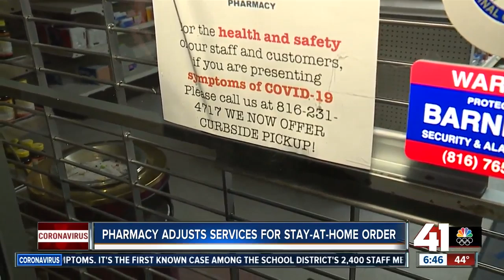Pharmacy adjusts services for stay-at-home order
Essential businesses are having trouble keeping their shops stocked because of personnel shortages.